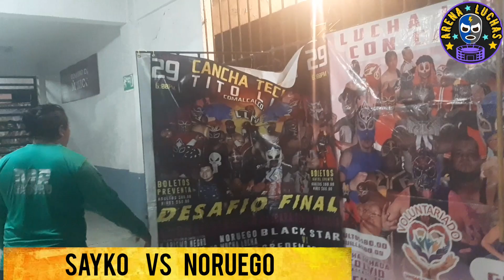Mano a mano de Alarido entre Sayko VS Noruego.